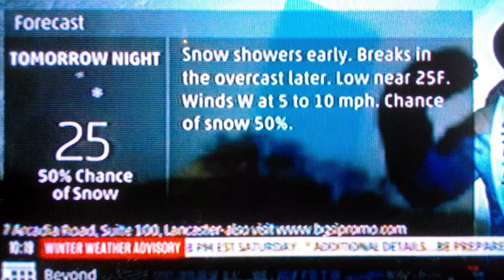Local On The 8's 12/08/17 Winter Weather Advisory